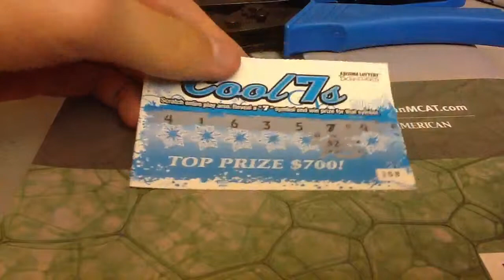Arizona Lottery Cool 7's Scratch Ticket 71L8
Tool Used: Crimp-Master Pliers